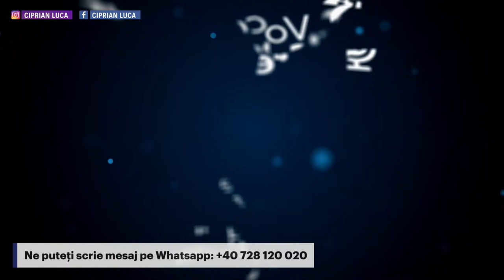De ce Isus nu a revelat data răpirii Bisericii? | cu Rev. Dr. Lazăr Gog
Conferința Vocea Creștinilor 25-26 februarie 2023 din Arad, conferențiari dr. Lazăr Gog și dr. Florin Antonie.

Dragi creștini de pretutindeni, avem nevoie de ajutorul vostru azi ca să putem continua proiectul Vocea Creştinilor. Orice donație din partea voastră ne ajută să înaintăm! Împreună suntem conlucrători la această lucrare! Dumnezeu să vă răsplătească!
sau

BANCA TRANSILVANIA
SWIFT – BTRLRO22XXX

Mențiune la descriere: DONAȚIE